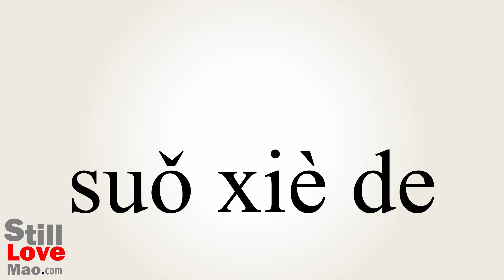How to Say Peppercorn in Chinese